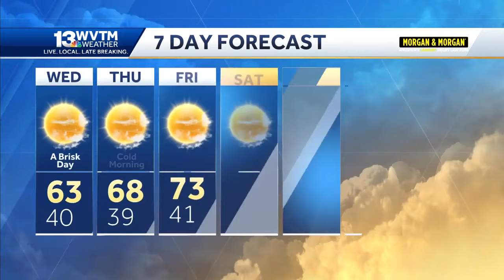Coldest air so far this season is moving into Alabama, The weather forecast is chilly tomorrow an...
Coldest air so far this season is moving into Alabama, The weather forecast is chilly tomorrow and feeling cold on Thursday morning with patchy frost